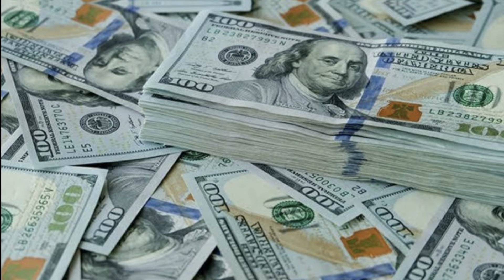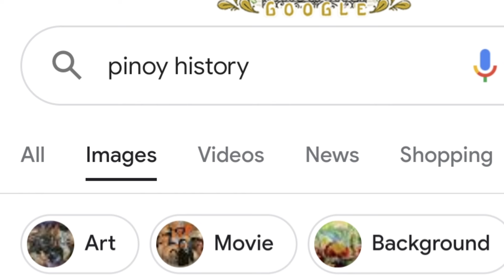PINAKA-BATANG BILYONARYO sa Pilipinas | Sobrang Yaman Pala ni Alice Guo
gaano ka yaman